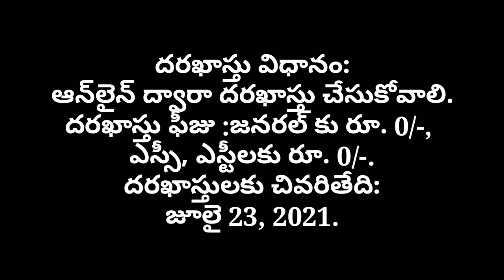Join Indian Navy | Indian Navy Recruitment 2021,Apply online | 10th pass vacancy